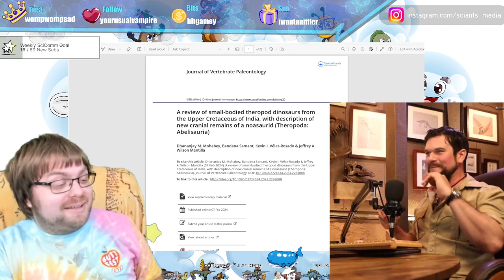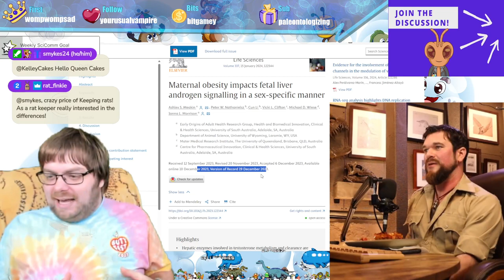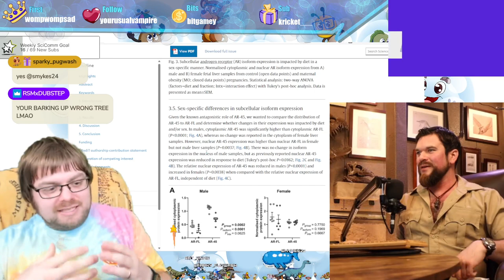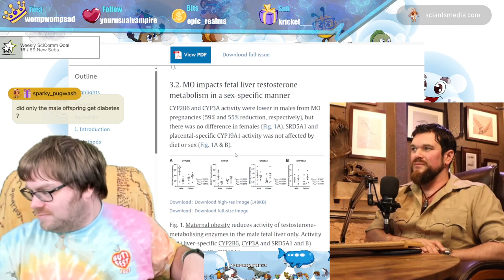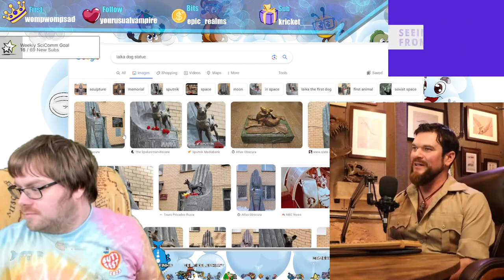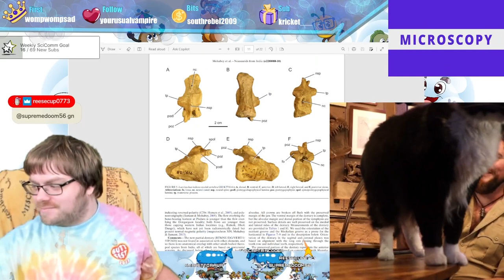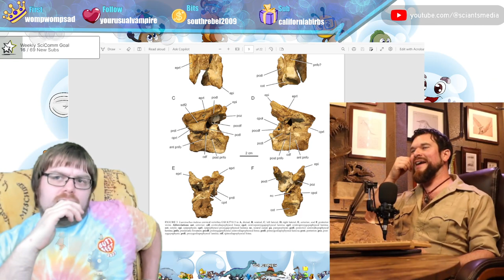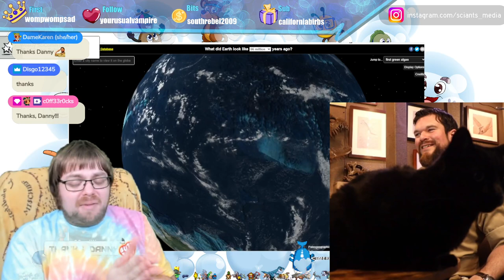SciAnts with @Paleontologizing | Part 9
Originally streamed on twitch on 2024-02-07! Every Monday we stream Microscopy Monday LIVE on Twitch